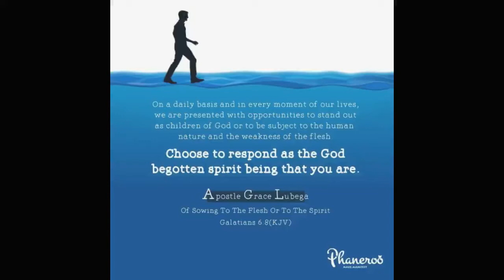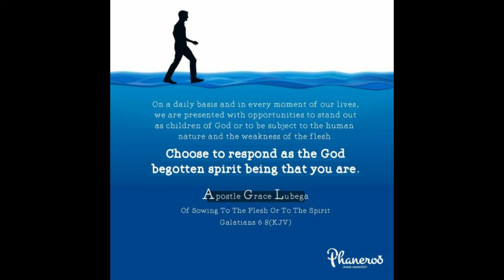Carried By The Spirit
The Spirit of God is a spirit of liberty and how yielded you are to Him defines how much you will flow in these liberties.

PRAYER: Father, I thank you for this truth. My spirit is exercised to hear you at all times and in all places. I am acquainted with your desires because I have learnt how to feel after you. Because of this understanding, I am far from error and offence. In Jesus’ name, Amen.